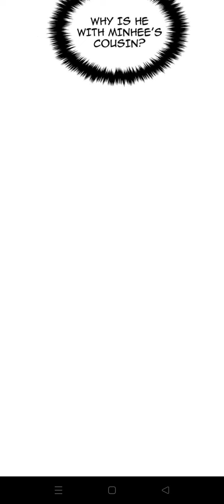I got myself a boyfriend season 2 part 11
Special thanks to Bilibili app